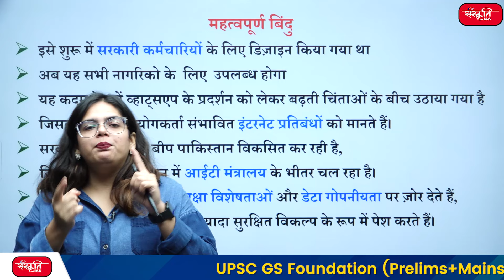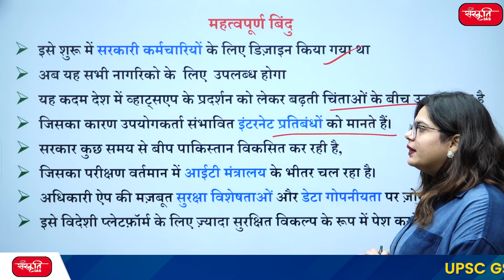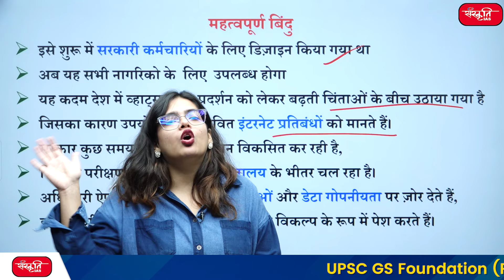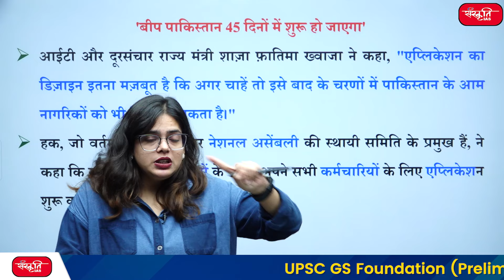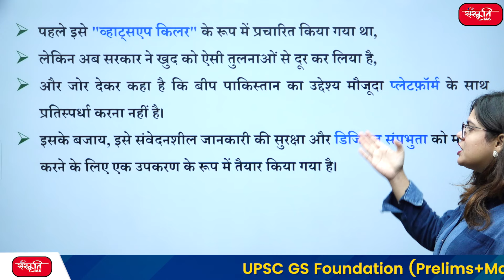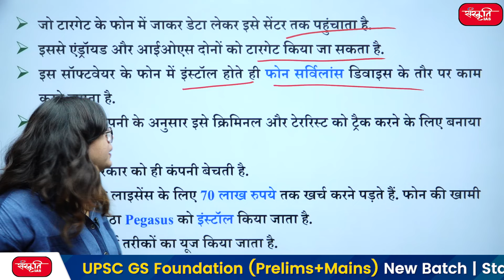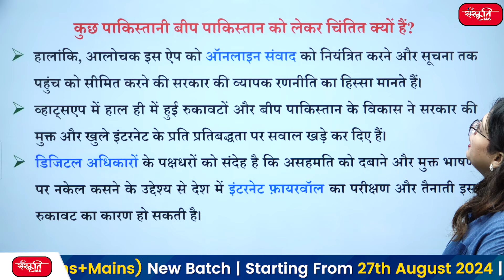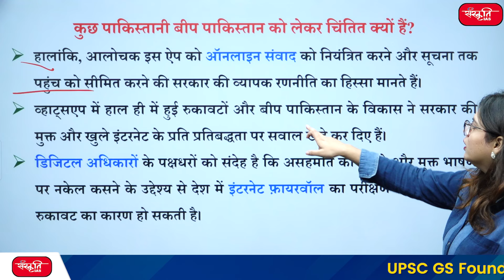Pakistan Government launched 'BEEP PAKISTAN' | What is Beep Pakistan | Sanskriti IAS | UPSC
Pakistani Government launched 'BEEP PAKISTAN' | BEEP PAKISTAN | Sanskriti IAS | UPSC

👉 इस वीडियो में, हम बीप पाकिस्तान के हाल ही में लॉन्च किए गए नए मैसेजिंग ऐप के बारे में बात करेंगे, जिसे व्हाट्सएप के प्रतिद्वंद्वी के रूप में पेश किया गया है। जानें कि इस विकास ने पाकिस्तान में उपयोगकर्ताओं के बीच चिंता क्यों पैदा की है।

🔹 बीप पाकिस्तान का अवलोकन:
बीप पाकिस्तान की विशेषताओं और उद्देश्यों के बारे में जानें और कार्यक्षमता और उपयोगकर्ता अनुभव के मामले में यह व्हाट्सएप से कैसे तुलना करता है।

🔹 गोपनीयता संबंधी चिंताएँ:
बीप पाकिस्तान के लॉन्च के साथ डेटा गोपनीयता और निगरानी के बारे में आशंकाओं का पता लगाएँ। उपयोगकर्ता सुरक्षा के लिए संभावित निहितार्थों को समझें।

🔹 सरकार की भागीदारी:
बीप पाकिस्तान के विकास में पाकिस्तानी सरकार की भूमिका पर चर्चा करें और यह उपयोगकर्ता के विश्वास और संचार की स्वतंत्रता को कैसे प्रभावित कर सकता है।

👉 In this video, we dive into the recent launch of Beep Pakistan, a new messaging app introduced as a rival to WhatsApp. Find out why this development has raised concerns among users in Pakistan.

🔹 Overview of Beep Pakistan:
Learn about the features and objectives of Beep Pakistan and how it compares to WhatsApp in terms of functionality and user experience.

🔹 Privacy Concerns:
Explore the apprehensions regarding data privacy and surveillance that have surfaced with the launch of Beep Pakistan. Understand the potential implications for user security.

🔹 Government Involvement:
Discuss the role of the Pakistani government in the development of Beep Pakistan and how this might affect user trust and freedom of communication.